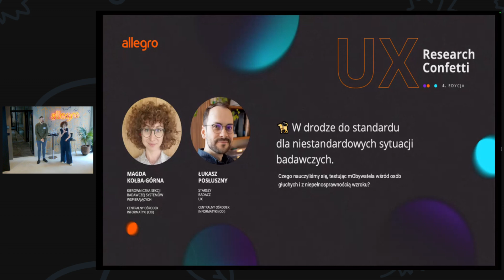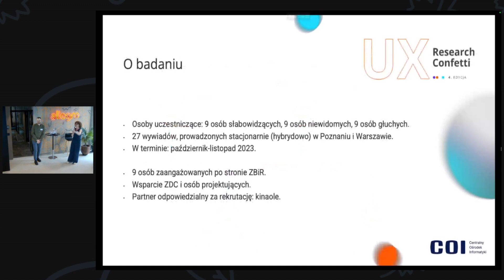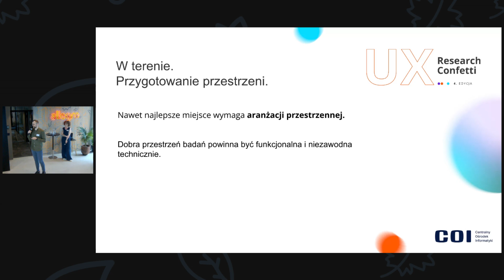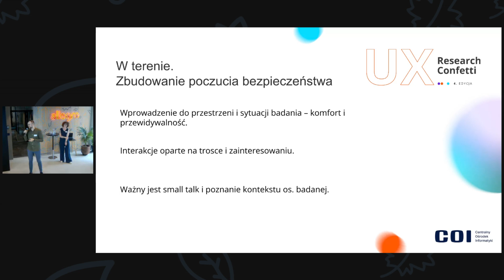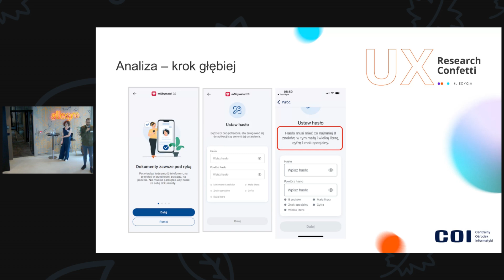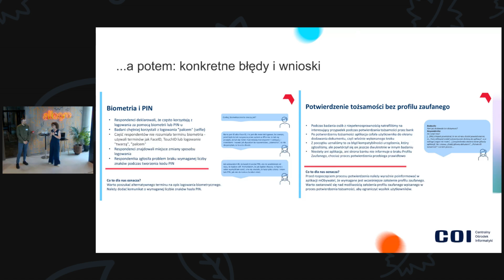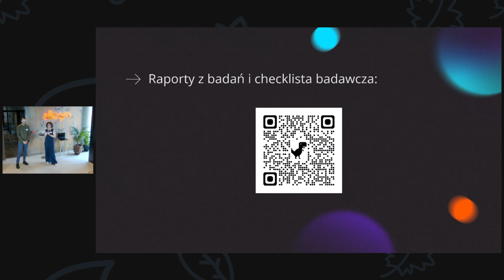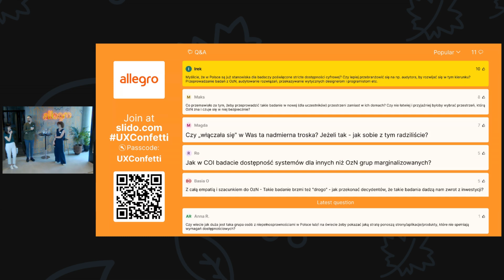W drodze do standardu dla niestandardowych sytuacji badawczych - Magda Kołba-Górna, Łukasz Posłuszny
W drodze do standardu dla niestandardowych sytuacji badawczych. Czego nauczyliśmy się testując mObywatela wśród osób głuchych i z niepełnosprawnością wzroku.
Magda Kołba-Górna
Łukasz Posłuszny

W 2023 rozmawialiśmy z osobami niewidomymi i głuchymi o ich doświadczeniach z narzędziami cyfrowymi. Opowiemy:
- co jest inaczej, a co podobnie – w porównaniu ze “standardowym” badaniem,
- co zrobiliśmy (nie) najlepiej – i jakie nau(cz)ki wynieśliśmy na przyszłość,
- na co zwrócić uwagę na etapie projektowania badania, terenu i analizy danych, prezentacji wyników - aby nie wpaść w pułapkę,
- i co badanie dało zespołowi COI.
Podzielimy się też linkiem do raportu z badania – i planami na dalsze projekty!

--- ODPOWIEDZI NA PYTANIA ZE SLIDO
Q: Co przemawiało za tym, żeby przeprowadzić takie badanie w nowej (dla uczestników) przestrzeni zamiast w ich domach? Czy nie łatwiej i przyjaźniej byłoby wybrać przestrzeń, którą OzN zna i czuje się w niej bezpiecznie?
A: Dom to na pewno miejsce oswojone i znane, a jako takie nadaje się do wielu badań, w których chcemy poznać ten kontekst. Na pewno sprawdza się to przy produktach i czynnościach osadzonych w domu, jak np. płatności i szeroko rozumiane kwestie finansowe.
Jednocześnie punktem wyjścia była aplikacja mObywatel, która z założenia porusza się między kontekstem prywatnym (stacjonarnym, domowym), a publicznym (mobilnym, społecznym/urzędowym).  Tak jak wspominaliśmy w prezentacji, ten drugi kontekst, m.in. przyjazd na badanie, stanowił naturalny wstęp do rozmowy i był niezwykle cenny.
Ponadto, warto zwrócić uwagę na kilka niuansów badania w domu:
- Nie każdy chciałby do swojego domu zapraszać i/lub czułby się z tym komfortowo
- Niestety nie każdy dom jest bezpieczny i w nie każdym domu można swobodnie mówić
- W domach panują różne i zmienne warunki, jeśli chodzi o możliwości prowadzenia wywiadu (opieka nad innymi osobami, hałas, itd.). W przygotowanym miejscu mamy większą kontrolę i mniej niespodzianek.
- Kto robił wiele badań w terenie wie, że w nowym miejscu należy każdorazowo ustawiać sprzęt i manipulować warunkami, aby spełniały wymagania do przeprowadzenia wywiadu. Nie zawsze jest to w pełni możliwe, a co więcej, zabiera dodatkowy czas i przekłada się na koszty.
Q: Czy „włączała się” w Was ta nadmierna troska? Jeżeli tak - jak sobie z tym radziliście?
A: Przypomniały mi się studia i tekst Levinasa, i od razu pytanie, czy nadmierna troska jest możliwa? Ale rozumiem, że chodzi tutaj o granice własnego komfortu i potencjalnego wypalenia, które wynika z przesadnej dbałości o potrzeby innych, nierzadko kosztem własnych.
Osobiście tak tego nie odczułem. Odprowadzałem respondentów do toalety, na przystanek, rozmawiałem z nimi po wywiadzie lub pomagałem coś zainstalować w telefonie. Dbałem o komfort osób towarzyszących. Było to więcej niż musiałem zrobić, ale przyniosło mi to raczej satysfakcję.
Najtrudniejsze okazało się uczucie bezsilności i złość, gdy zrozumiałem, że jedna z niewidomych respondentek ma wadliwy sprzęt. Jej stary telefon, z którego korzystała każdego dnia i był jej niezbędny do funkcjonowania, strasznie charczał i zgrzytał, a nie było jej stać na nowy. Czułem się okropnie.
Q: Jak w COI badacie dostępność systemów dla innych niż OzN grup marginalizowanych?
A: Pytanie, jak definiujemy grupę marginalizowaną. Co do zasady, staramy się być jak najbardziej włączający, jeśli chodzi o badania. Nie badamy wówczas specyficznych kategorii społecznych, ile raczej staramy się włączać ich głos do analizy produktów.
Jednocześnie prowadzimy badania do projektów, które rodzą się z potrzeby zaopiekowania daną grupą społeczną lub problemem. W tym pierwszym przypadku byłyby to np. projekty skierowane na uchodźców z Ukrainy. W drugim, projekt dotyczący zdrowia psychicznego młodzieży.
Warto na koniec dodać, że OzN to też grupa marginalizowana krzyżowo – przez wiele niepełnosprawności, ale również często wykluczenie komunikacyjne, cyfrowe i ekonomiczne. OzN to również emigranci czy osoby nieheteronormatywne, ale nie rekrutowaliśmy ich ze względu na te cechy.

_Pytania oraz odpowiedzi przekroczyły limit długości opisu filmu na YouTube, w związku z czym kontynuacja w komentarzu._